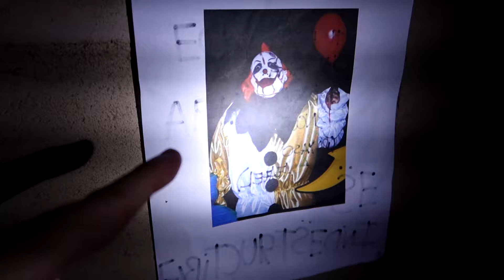FEDE VIGEVANI COMPRÓ UN PAYASO EN LA DEEP WEB - PARTE 2 -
En un mundo 🌎 donde los PAYASOS 🧟‍♂️🧟‍♀️Y LOS MUÑECOS DE LA DEEP WEB 🧸 son una realidad, UN MUÑECO MARIO.EXE que compramos en la deep web 💻 se ha aliado con los PAYASOS y quiere acabar con nosotros. Somos unos famosos youtubers 👬👭 que estamos grabando un video 🎥 sin saber lo que nos espera. Por suerte, contamos con la ayuda de nuestro amigo FEDE VIGEVANI 😍, uno de los youtubers más populares del mundo y que conoce mejor que nadie a esta ESTOS ENEMIGOS. En este video te mostramos cómo fue nuestra noche más terrorífica 😱, cómo nos atacaron  🧟‍♂️🧟‍♀️ con sus armas 🔫🔪🏹, cómo descubrimos el origen de esta alianza maléfica 😲 y cómo logramos sobrevivir a esta pesadilla 💪. No te pierdas este escalofriante largometraje 😍 que te hará vivir una aventura única 😲, llena de acción 🔫, terror 😱 y humor 😂.

                        1️⃣º H4:
                        2️⃣º Lauritam:
                        3️⃣º Brujinda: